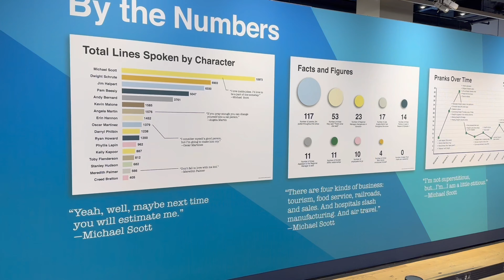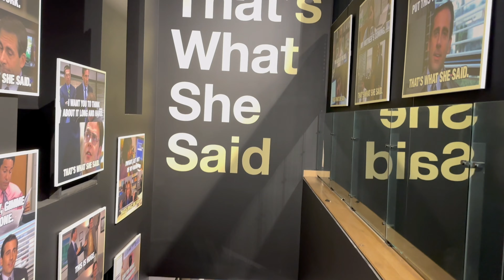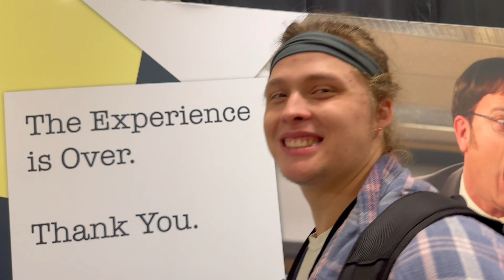Spend the day with me in Washington D.C!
Hello everyone :) Spend the day with me in Washington D.C !

Liz 🌷